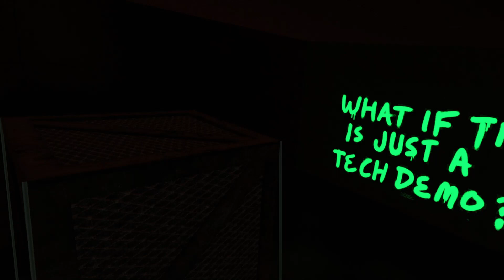BONEWORKS - Gameplay Part 07 / 09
Played with an Valve Index and recorded on a PC.
No commentary.

This ist Part 07 of the gameplay.

BONEWORKS Is a narrative VR action adventure using advanced experimental physics mechanics. Dynamically navigate through environments, engage in physics heavy combat, and creatively approach puzzles with physics.

    Advanced Physics: Designed entirely for consistent universal rules, the advanced physics mechanics encourage players to confidently and creatively interact with the virtual world however you want.
    Combat: Approach combat in any number of ways you can think of following the physical rules of the game's universe. Melee weapons, firearms, physics traps, environments, can all be used to aid you in fights with enemy entities.
    Weapons, lots of weapons: Boneworks provides players with a plethora of physics based weaponry; guns, swords, axes, clubs, spears, hammers, experimental energy weapons, nonsensical mystery tools, and anomalous physics weapons.
    Interaction: Hyper realistic VR object and environment interaction.
    Story: Play through the game's mysterious narrative and explore the deep inner workings of the Monogon Industries' artificial intelligence operating system; Myth OS.
    Character Bodies: Accurate full IK body systems built from the ground up provide a realistic looking body presence and allow for a maximum level of immersion with physical interaction in the game space.

► Extra case fans: 2x bequiet! PureWings 2 140mm PWM high-speed

VR HEADSETS
►Valve Index
►Meta Quest 1 with Modicap Sound System
►Meta Quest 3 with Modicap Sound System
►Pimax 8K X